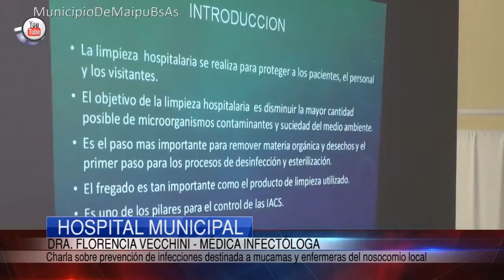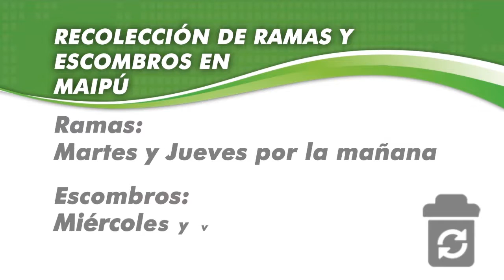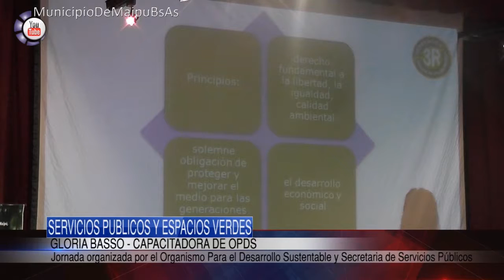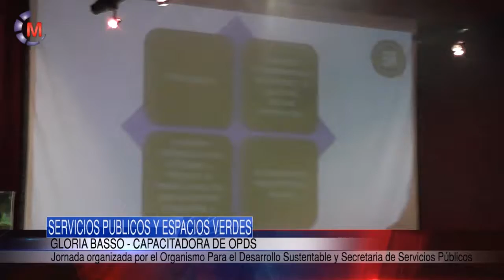Maipu Informa EDICION 806